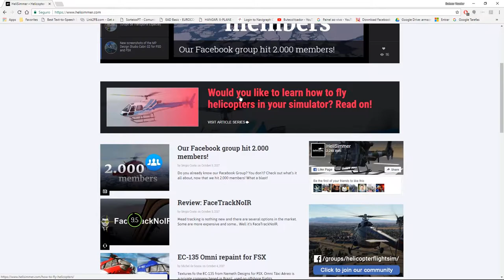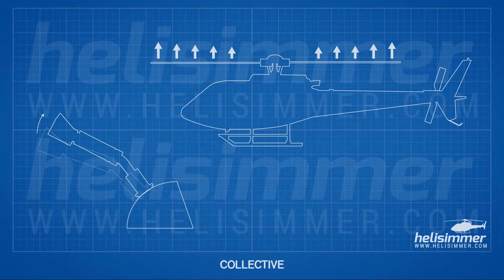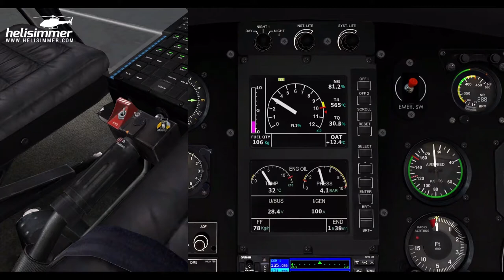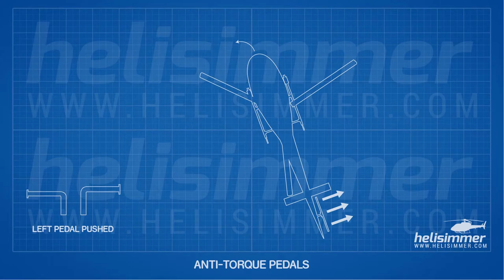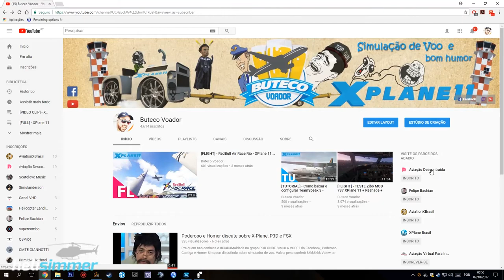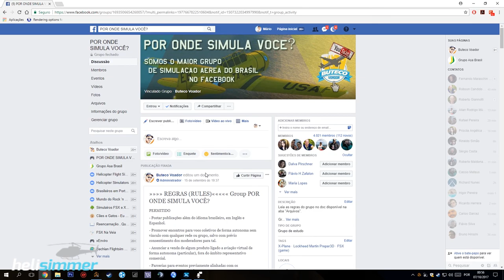[TUTORIAL] - Robinson R66 (PARTE3) - Os Controles de Voo do Helicóptero e como Funcionam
[TUTORIAL] - Robinson R66 (PARTE2) - Procedimento de Startup da maquina

Have fun!

»» My Hardware ««
2xDUAL (16GB (2x) Corsair Vengance 1600 Mhz DDR3 + 16GB (2x) Kingston HyperX Fury Blue 1600 Mhz DDR3)
TrackIR5 - NaturalPoint